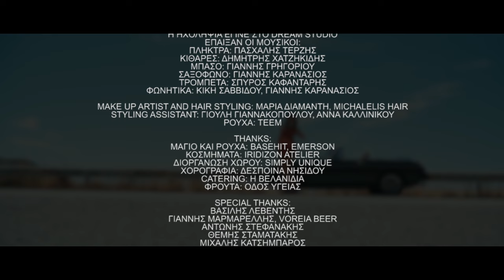Stelia - Σε Περιμένω Τ' Άλλο Καλοκαίρι 2017 (Official Music Video HD)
Official Music Video by Stelia performing Se Perimeno T' Allo Kalokeri 2017
Lyrics: DImitris Iatropoulos
Directed by: Giorgos Benioudakis

Stelia - Σε Περιμένω Τ' Άλλο Καλοκαίρι
Μουσική: Άκης Λυμούρης
Στίχοι: Δημήτρης Ιατρόπουλος

ΕΝΟΡΧΗΣΤΡΩΣΗ ΕΠΑΝΕΚΤΕΛΕΣΗΣ: ΠΑΣΧΑΛΗΣ ΤΕΡΖΗΣ
ΗΧΟΛΗΨΙΑ- ΜΙΞΗ- MASTERING: ΑΚΗΣ ΕΛΕΥΘΕΡΙΑΔΗΣ
PROGRAMMING: ΑΚΗΣ ΕΛΕΥΘΕΡΙΑΔΗΣ- ΠΑΣΧΑΛΗΣ ΤΕΤΖΗΣ
Η ΗΧΟΛΗΨΙΑ ΕΓΙΝΕ ΣΤΟ DREAM STUDIO
ΕΠΑΙΞΑΝ ΟΙ ΜΟΥΣΙΚΟΙ:
ΠΛΗΚΤΡΑ: ΠΑΣΧΑΛΗΣ ΤΕΡΖΗΣ
ΚΙΘΑΡΕΣ: ΔΗΜΗΤΡΗΣ ΧΑΤΖΗΚΙΔΗΣ
ΜΠΑΣΟ: ΓΙΑΝΝΗΣ ΓΡΗΓΟΡΙΟΥ
ΣΑΞΟΦΩΝΟ: ΓΙΑΝΝΗΣ ΚΑΡΑΝΑΣΙΟΣ
ΤΡΟΜΠΕΤΑ: ΣΠΥΡΟΣ ΚΑΦΑΝΤΑΡΗΣ
ΦΩΝΗΤΙΚΑ: ΚΙΚΗ ΣΑΒΒΙΔΟΥ, ΓΙΑΝΝΗΣ ΚΑΡΑΝΑΣΙΟΣ

MAKE UP ARTIST AND HAIR STYLING: ΜΑΡΙΑ ΔΙΑΜΑΝΤΗ, MICHALELIS HAIR
STYLING ASSISTANT: ΓΙΟΥΛΗ ΓΙΑΝΝΑΚΟΠΟΥΛΟΥ, ΑΝΝΑ ΚΑΛΛΙΝΙΚΟΥ
ΡΟΥΧΑ: TEEM

THANKS:
ΜΑΓΙΟ ΚΑΙ ΡΟΥΧΑ: BASEHIT, EMERSON
ΚΟΣΜΗΜΑΤΑ: IRIDIZON ATELIER
ΔΙΟΡΓΑΝΩΣΗ ΧΩΡΟΥ: SIMPLY UNIQUE
ΧΟΡΟΓΡΑΦΙΑ: ΔΕΣΠΟΙΝΑ ΝΗΣΙΔΟΥ
CATERING: Η ΒΕΛΑΝΙΔΙΑ
ΦΡΟΥΤΑ: ΟΔΟΣ ΥΓΕΙΑΣ
REEF the beach project
ΦΙΛΠΑ - FILPA
Σχολές Χορού Rose Karra

SPECIAL THANKS:
ΒΑΣΙΛΗΣ ΛΕΒΕΝΤΗΣ
ΓΙΑΝΝΗΣ ΜΑΡΜΑΡΕΛΛΗΣ, VOREIA BEER
ΑΝΤΩΝΗΣ ΣΤΕΦΑΝΑΚΗΣ
ΘΕΜΗΣ ΣΤΑΜΑΤΑΚΗΣ
ΜΙΧΑΛΗΣ ΚΑΤΣΗΜΠΑΡΟΣ

ΦΙΛΙΚΗ ΣΥΜΜΕΤΟΧΗ:
ΝΙΚΟΣ ΚΑΚΑ'Ι'ΔΗΣ
ΣΤΑΥΡΟΣ ΤΣΙΡΜΠΑΣ
ΓΙΑΝΝΗΣ ΚΑΡΑΝΑΣΙΟΣ
ΒΑΣΙΛΗΣ ΠΑΤΣΗΣ
ΠΕΤΡΟΣ ΜΙΧΑΣ
ΝΩΝΤΑΣ ΜΕΡΚΟΥΡΗΣ
ΔΗΜΗΤΡΗΣ ΧΡΟΝΟΠΟΥΛΟΣ
ΠΑΝΑΓΙΩΤΗΣ ΤΣΟΜΙΔΗΣ
ΜΙΚΕΛΑ ΚΑΡΑΝΑΣΙΟΥ
ΙΩΑΝΝΑ- ΙΦΙΓΕΝΕΙΑ ΚΥΠΡΙΩΤΗ
ΕΥΣΤΑΘΙΑ ΠΙΠΕΡΗ
ΜΑΡΙΑ- ΔΗΜΗΤΡΑ ΣΦΑΚΙΑΝΑΚΗ
ΒΕΡΟΝΙΚΑ ΚΑΡΑΓΕΩΡΓΟΥ
ΔΕΣΠΟΙΝΑ ΜΑΝΙΑ
ΕΥΑ QAFA
ΚΩΣΤΑΣ ΓΕΩΡΓΑΝΟΣ